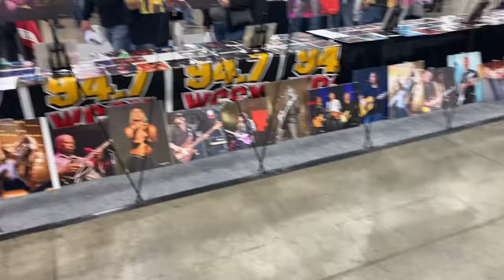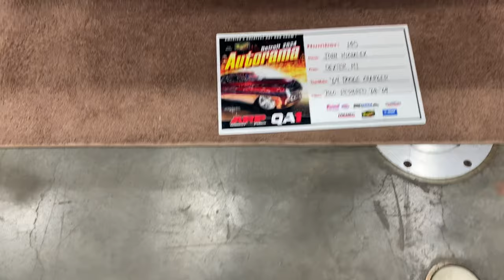Detroit Autorama 2024 ( Some real nice rides if you don’t have the money for a “Great 8” car)